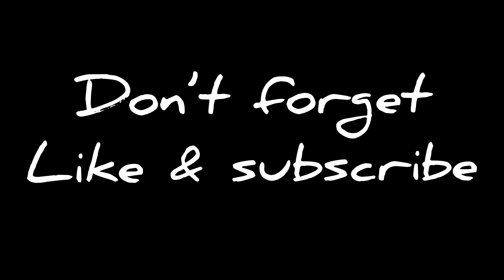NEW CAR KA ACCIDENT 😣😭 HO GAYA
Friend work shop address:-
Name :- ashu
Address:-Rzg18 dev kunj sec 7 dwarka opposite shri ram mandir near dada dev mandir

HEY
So me aa gaya hu nayi video ke sath
Keep smiling